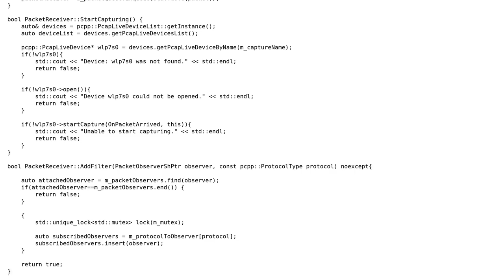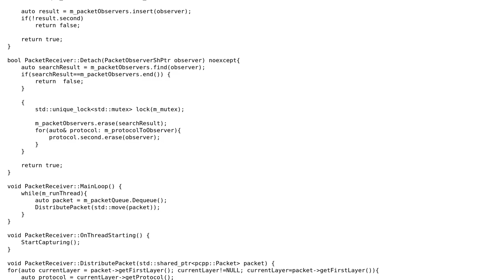Code Review: PacketReceiver for multithreaded NetworkMonitor project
With thanks & praise to God, and with thanks to the many people who have made this project possible! | Content (except music & images) licensed under CC BY-SA | Music | Images & others | With thanks to user pacmaninbw user camp0 user Adam Stepniak and the Stack Exchange Network Trademarks are property of their respective owners. You are responsible for your own actions.